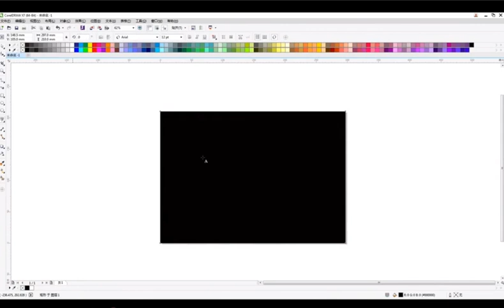CorelDRAW Tutorial for Beginners 2022 初学者完整教程 coreldraw # 695